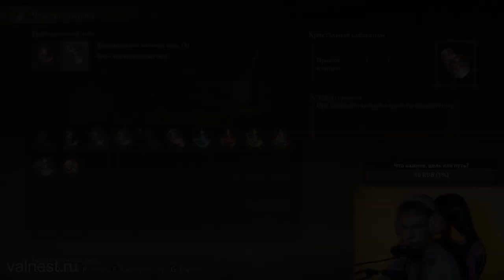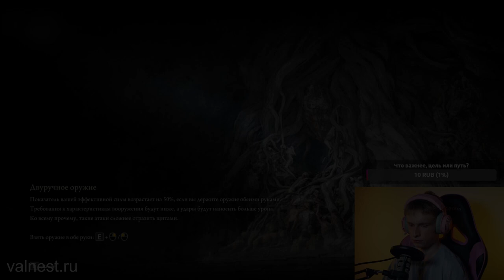Потный босс / Путаюсь в гигантском городе / Как готовить кофе | Elden Ring, Прохождение 22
Пока просто играем в игры

00:00 Готовим фильтр-кофе
03:28 Начало
04:09 Запутался в Лейнделле
14:47 Босс Воплощение Древа Эрд
16:55 Снова запутался
18:44 Босс ящерица
18:55 И снова запутался
31:24 Босс великан
35:18 Опять запутался
41:50 Босс Годфри, первый повелитель Элдена
59:11 Потный конец